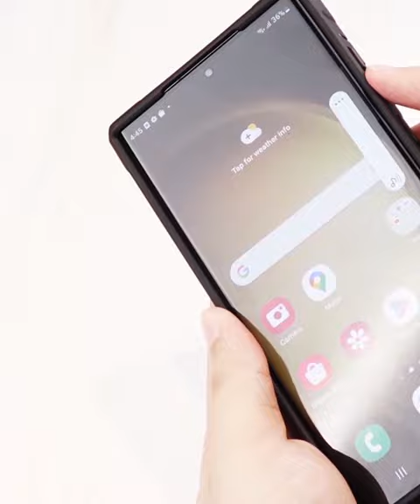Fntcase - Installing Samsung S23 Ultra Case with Camera Guard & Kickstand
Military Grade Drop Protection
Sliding Camera Protection Cover
Built-in Stable Kickstand with portrait and landscape viewing angles